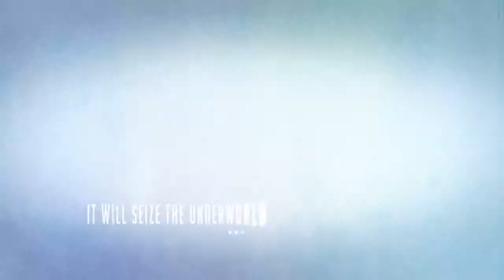Korsakoff - The Torment of Triton Official Anthem